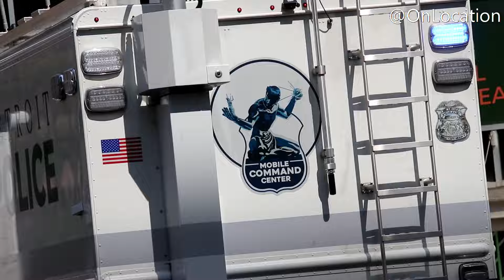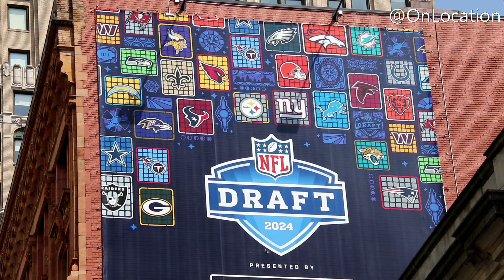Compilation: NFL Draft Detroit - Emergency Vehicles, VIP Escorts, Special Units & More! - 2024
Time Logs
0:00 - FBI Special Weapons & Tactics
0:10 - Detroit Fire, Engine 42
0:19 - Detroit Police & Command Post
0:50 - Michigan State Police ( state STOP police )
1:23 - Responding - Detroit Fire, EMS - Lights & Sirens - 184516
1:44 - Michigan State Police ( EST Tahoe )
1:51 - Detroit Police, MBU
2:27 - Detroit Fire, RTC Engine
2:37 - FBI Special Weapons & Tactics
2:48 - Responding - Detroit Police - Stealth Ford Explorer
3:15 - Detroit Fire, Engine 42
3:23 - FBI Special Weapons & Tactics
3:55 - Responding - West Bloodmfield Police - K-9 Unit
4:11 - Responding - Detroit Police, Stealth Ford Explorer
4:32 - Responding - Detroit Police, Marked Ford Explorer
5:40 - Responding - Detroit Police, Tactical Servces Secton
6:06 - Police Convoy - Detroit Police, Ford Explorers
6:37 - Police Escort - Detroit Police Escort NFL Prospects In Motorcade To Draft Day
10:22 - Detroit Police - Traffic Enforcement Unit
11:32 - Police Escort - Michigan State Police Escorts VIP
12:01 - K-9 Unit - 2022 Tahoe
12:12 - Detroit Police & Command Post
13:48 - Responding - Detroit Police - Chevy Impala
14:28 - Michigan State Police
15:29 - Multiple Agencies - Marine Units Patrol Detroit River
18:12 - RIVER VIEW - Responding - Essex-WindsorEMS
19:13 - Multiple Agencies - Marine Units Patrol Detroit River
22:39 - Responding - Detroit Fire, Regional Training Academy
23:07 - Responding - Detroit Fire, EMS
23:30 - Detroit Police
23:54 - Department Of Homeland Security - Air Unit